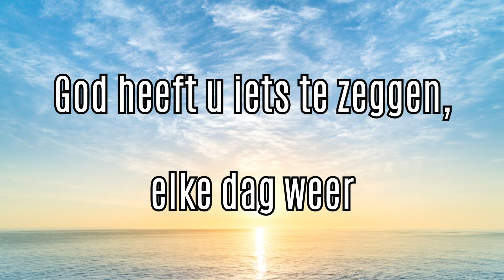Evangelie met uitleg zondag 23 oktober 2022